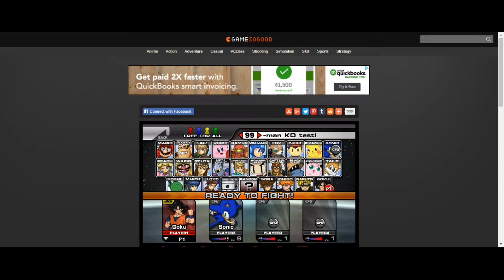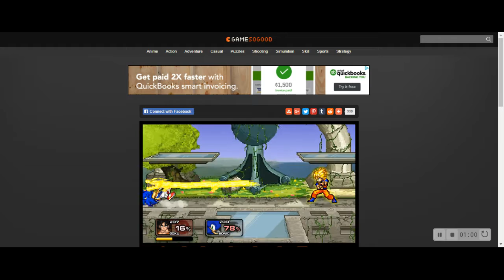Super Smash Flash 2 goku vs sonic teaser